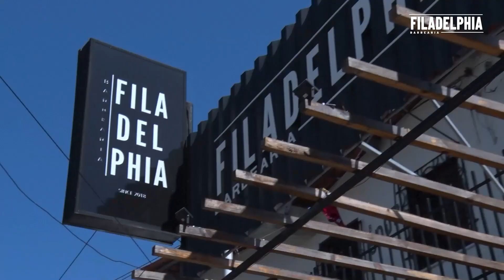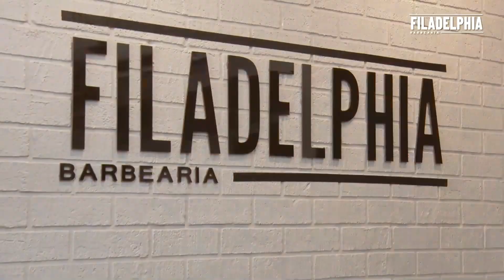PRATA DA CASA - Programa N.29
O PRATA DA CASA
O Programa PRATA DA CASA é fruto de uma parceria entre a Casa de Vovó Dedé, através da TVDD, e a TVC. Produzido pelos jovens que fazem parte do Curso de Comunicação da Casa de Vovó Dedé o programa tem o objetivo de mostrar tudo de bom que é feito na Casa nos campos da música, artes e cultura. Levaremos semanalmente um conteúdo de informações e entretenimento a todos que assistem a nossa querida TVC que prima por fomentar e divulgar a cultura do nosso Ceará.

A CASA DE VOVÓ DEDÉ
A Casa de Vovó Dedé é uma instituição sem fins lucrativos que atua na periferia da cidade de Fortaleza/CE, educando de forma 100% gratuita, crianças e jovens de 06 a 29 anos em sua maioria que vivem em constante situação de risco e vulnerabilidade social, através da música, das artes e da tecnologia. Atualmente a Casa atende a 1.400 assistidos.
Nossa missão é a de ajudar a transformar vidas para melhor e formar cidadãos de bem cientes de seus direitos e deveres para com a sociedade.